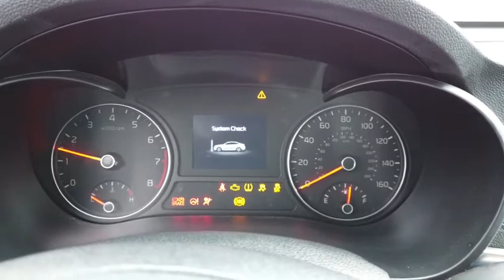2017 Kia Optima Columbus, Lancaster, Logan, Newark, Chillicothe, OH LPA1102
Used 2017 Kia Optima available in Columbus, Ohio at Matt Taylor Kia. Servicing the Lancaster, Logan, Newark, Chillicothe, OH area.

Recent Arrival!Priced below KBB Fair Purchase Price! This 2017 Kia Optima EX in Ebony Black features: 2.4L I4 DGI DOHC 6-Speed Automatic with Sportmatic FWDOdometer is 2794 miles below market average! 24/34 City/Highway MPGAwards:* 2017 IIHS Top Safety Pick * 2017 KBB.com 10 Best Sedans Under $25000 * 2017 KBB.com 10 Most Awarded Cars * 2017 KBB.com Best Family Sedans * 2017 KBB.com 10 Most Comfortable Cars Under $30000 * 2017 KBB.com 10 Most Awarded Brands